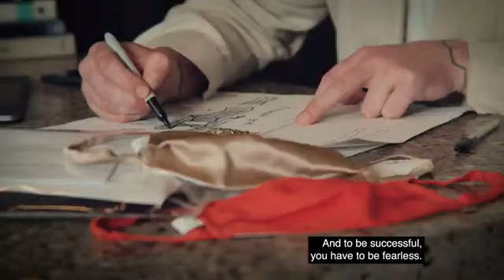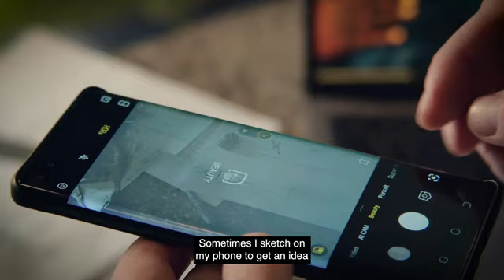TECNO PHANTOM X BRAND FILM